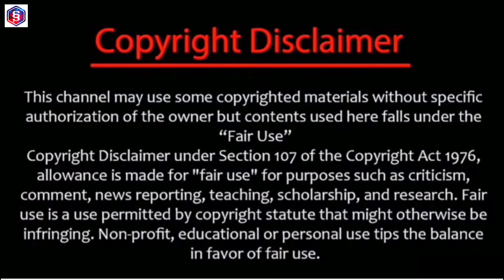Young Brewmaster Adventure Episode 13 Explained In Hindi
Young Brewmaster Adventure New Episode Explain In Hindi // Young Brewmaster Adventure new episode // new dounghua explained in hindi

I don't owen any footage of anime used in this video and mainly all footage belong to YOUKU ANIMATION so if sir you have any problem in this video you can contact me on given gmail id . I will make sure to delete that video

For :-  1- Supreme God Emperor
           2- The Drawing Jinghua
           3- The Magical Legend

For :-  1- The Legend Of Dragon Soldier
           2- The Young Brewmaster
                 Advanture

For :- 1- Lord Of Universe
          2- The Ancient Lord